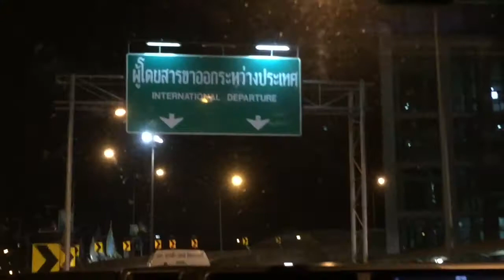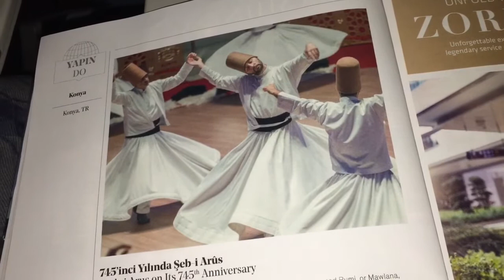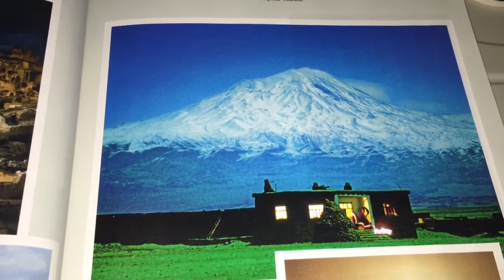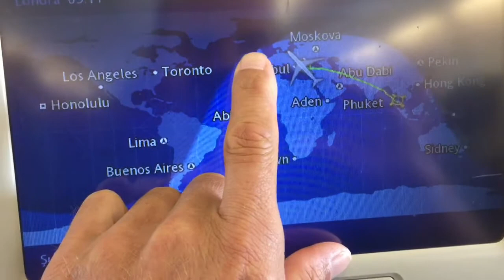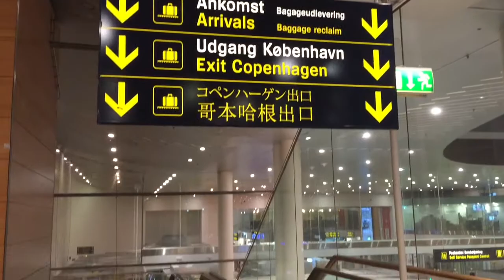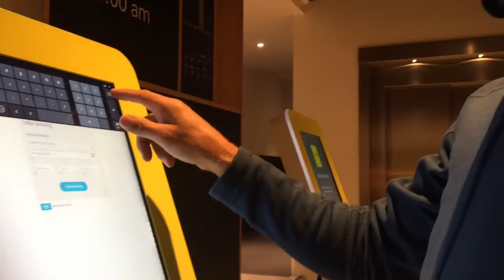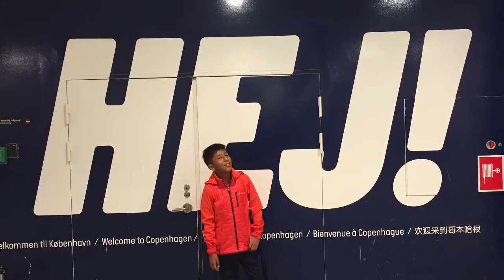Part 254 - Flying Back to Denmark - World Cycle Tour 2018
Tuesday 18th December.

Flying back to Denmark.

Today we flew from Phuket to Copenhagen via Istanbul with Turkish Airlines. We left the hotel at 02:30 and flew first on a 11 hour flight from Phuket to Istanbul. It was interesting to follow the map and think of all the places we have stayed and the many people we have met on the ground below.
It’s also amazing to think that we can fly the same distance in one day that has taken us 10 months by land.
We are now in Copenhagen. Tomorrow we will re-assemble the bikes and if we have time, we will start cycling.